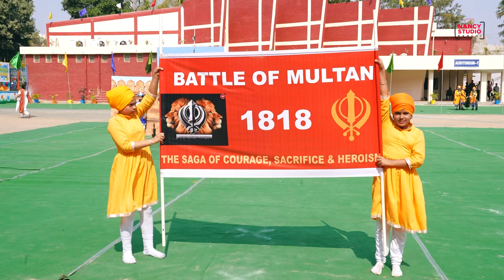Skit on the Battle of Multan- 1818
Field of Glory Skit on the Battle of Multan- 1818